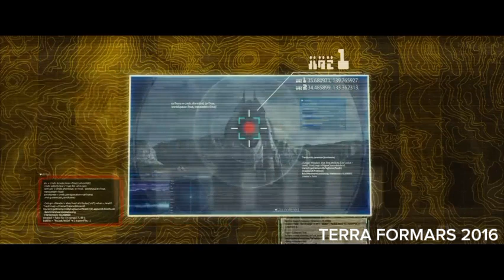insaanon ne mangal grah par kokaroch bheje, 500 saal baad ve vikasit hokar maanav jaise praanee ban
पैसे के लिए बेचैन लोगों का एक समूह मंगल ग्रह पर उपनिवेशीकरण के लिए तैयार होने के लिए वहां जाना स्वीकार करता है, लेकिन वहां उसे एक शक्तिशाली दुश्मन और एक खतरनाक साजिश का पता चलता है।

A group of people desperate for money accepts to go to Mars to get it ready for colonization, only to discover a powerful enemy and a dangerous conspiracy.
TERRA FORMARS 2016